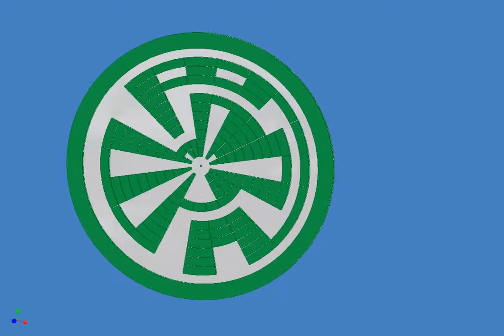Vale of Pewsey Rotational Animation Circular Background.avi